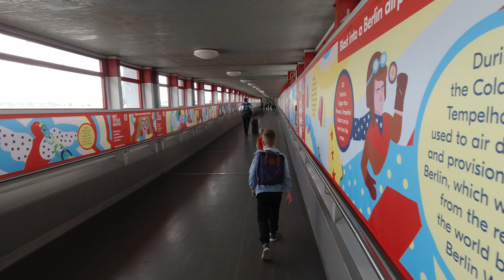Rhodos 07 2020 Labranda Blue Bay Beach 4K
Ausrüstung: DJI Osmo Action, Sony Alpha 6400 & Sony Sel 18-135